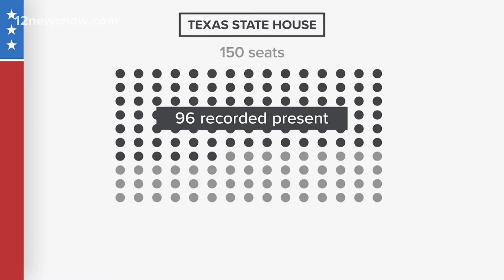Law enforcements actions limited in bringing Democrats back to Texas State Capitol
Texas House Speaker Dade Phelan issued civil arrest warrants for more than 50 Democrats.